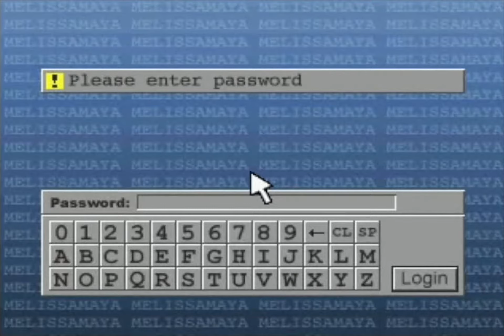[FR] Parasite Eve 2 - Chapitre 8: Découvertes dans le laboratoire [Playthrough]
BobStream joue à Parasite Eve 2 !

Basée sur les données des mitochondries obtenues sur l’ADN prélevé sur différents milieux ethniques, une hypothèse a été formée traçant l’origine des mitochondries à une seule source: une femme de l’Afrique antique qui a été dénommée "Mitochondrie Eve".

La veille de Noël 1997. Une suite d’événements qui a commencé par l’immolation de masse de centaines de spectateurs du Carnagie Hall, l’île de Manhattan a été évacuée et placée en quarantaine pendant une semaine. Les mitochondries qui avaient jusque-là travaillé pour le bienfait des cellules humaines se sont soudain éveillées et ont été dotées d’une volonté et d’un objectif. Les actions de l’agent de police Aya Brea du NYPD ont permis de mettre un terme à ces événements horribles.
Cependant, ce n’est qu’en September 2000 qu’Aya a découvert que le cauchemar n’était pas terminé, et une nouvelle suite d’événements liés aux mitochondries va la mener sur une enquête aux conséquences tragiques…